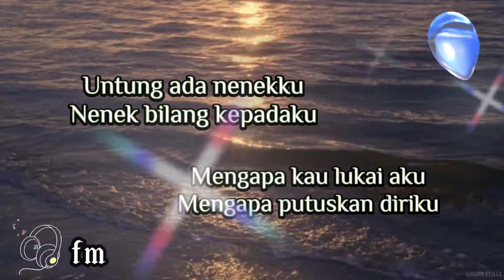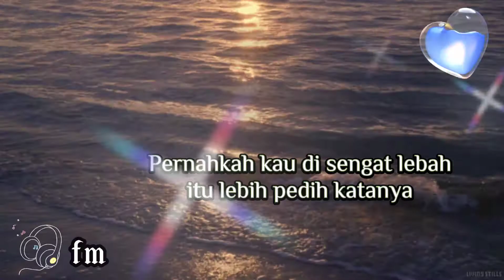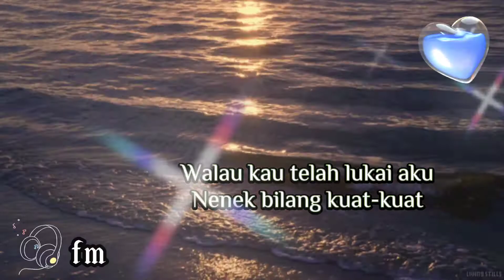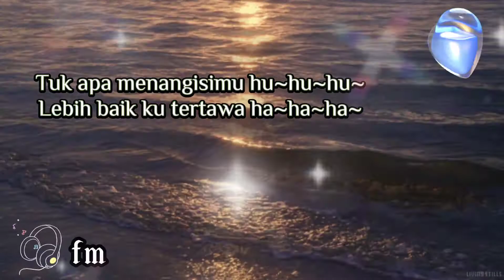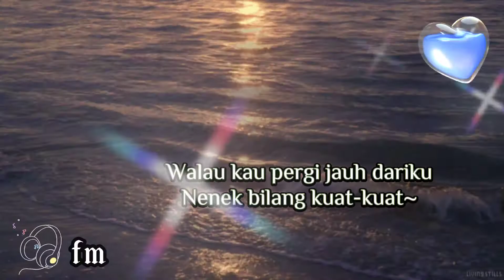Nenekku Pahlawanku~Wali ❴ Lyric ❵